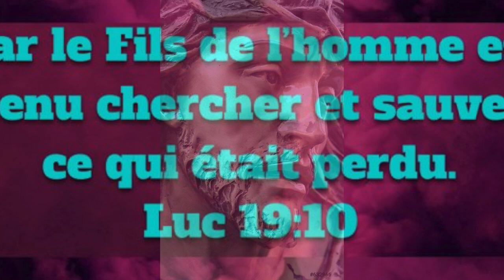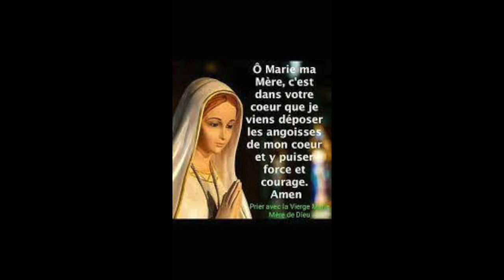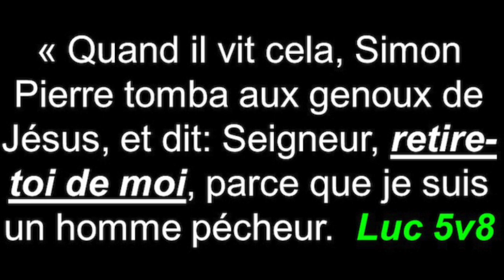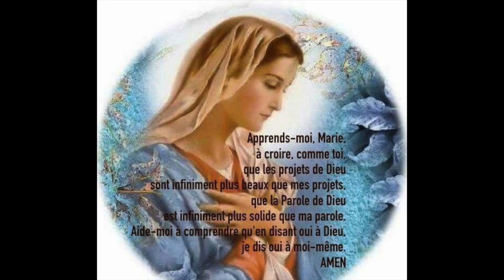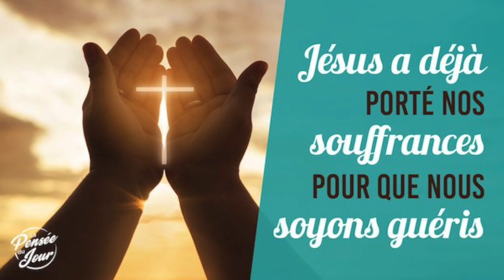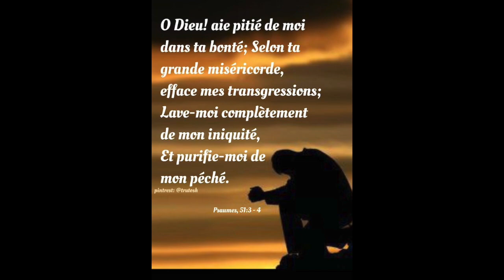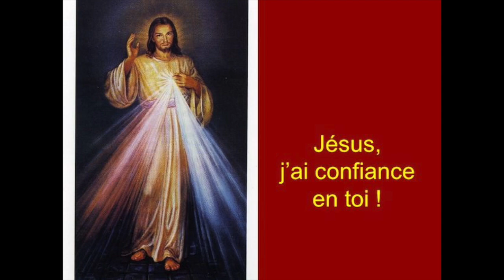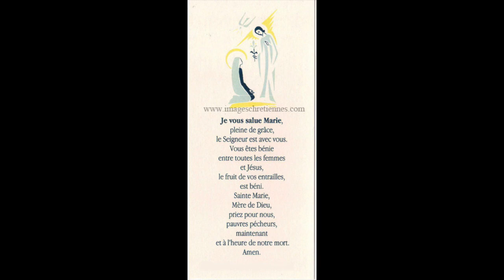Mystères douloureux du rosaire des pécheurs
Rosaire pour les pécheurs

MYSTERES DOULOUREUX

Jésus souffre et meurt pour racheter et sauver tout homme pécheur

Lc 19, 1-10 : « Le Fils de l’homme est venu chercher et sauver ce qui était perdu. »

Premier mystère douloureux :
L’AGONIE DE JESUS A GETHSEMANI
Fruit du mystère : Demandons la contrition de nos péchés

Romains 8,3 : «Dieu a condamné le péché dans la chair, en envoyant, à cause du péché, son propre Fils dans une chair semblable à celle du péché. »

Psaume 51,6 : « Contre Toi, Toi seul, j'ai péché. Ce qui est mal à tes yeux, je l'ai fait. »

A Gethsémani, Jésus accepte de boire la coupe de la souffrance par amour pour les pécheurs.

Le remords est une conséquence du péché, du fait que l'homme possède une conscience qui lui indique s'il fait le bien ou le mal. Même si cette conscience est déformée et affaiblie par l'habitude du péché, elle ne peut être entièrement détruite. Le remords est une douleur qui fait regretter d'avoir commis le péché, du fait des conséquences néfastes qu'il a entraîné.
Les mots du psalmiste (ci-dessus) qui a reconnu sa condition de pécheur et son besoin d'une relation avec Dieu, à travers son Fils Jésus-Christ, pourraient correspondre à quelque chose comme cela : « Père céleste, je sais que j’ai désobéi à tes lois et que mes péchés m’ont séparé de toi. J’en suis sincèrement attristé et je désire maintenant me détourner de ma vie passée de péchés et me tourner vers toi. S’il te plait, pardonne-moi et aide-moi à m’éloigner du péché. Je crois que ton Fils Jésus-Christ est mort pour mes péchés, qu’il est ressuscité des morts, qu’il est vivant et qu’il entend ma prière. J’invite Jésus à devenir le Seigneur de ma vie, et à régner dorénavant dans mon cœur. Merci d’envoyer ton Saint-Esprit pour m’aider à t’obéir et faire ta volonté pour le reste de ma vie. Je prie au nom de Jésus. Amen. »

Cœur de Jésus, broyé à cause de mes péchés, aie pitié de moi.